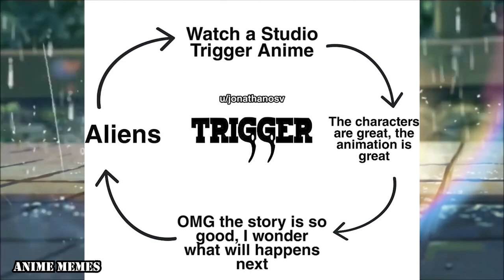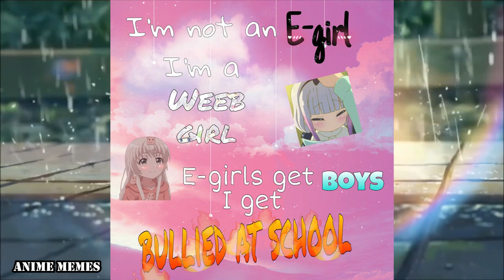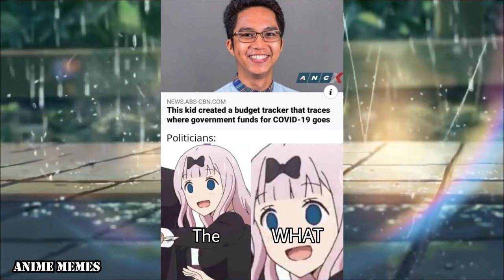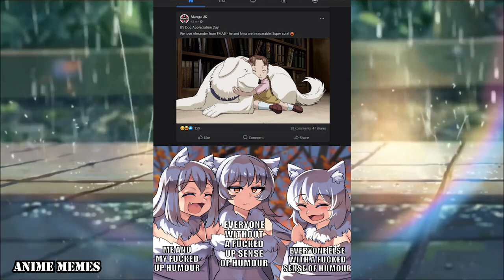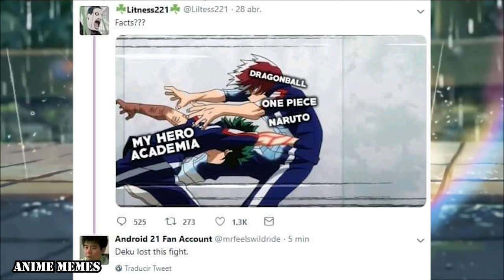ANIME MEMES V36 ~ Wholesome Meme